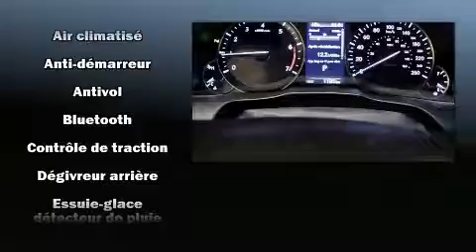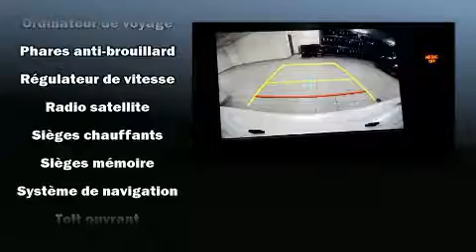2017 Lexus ES 350 TOURING NAV - CAMERA - TOIT PANORAMIQUE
Voici votre prochain coup de foudre: la Lexus ES 350 2017. Affichant moins de 2000 km au compteur, cette berline 4 portes met la priorité sur le confort, la sécurité et son côté pratique. Ce véhicule offre une transmission automatique à traction avant et un moteur 6 cylindres de 3,5 L. Lexus a mis la priorité sur le confort et le style en incluant: des lampes de lecture avants et arrières, l'ouverture automatique de la glace du conducteur, un compte-tours, un afficheur de la température extérieure, des rétroviseurs extérieurs avec fonction antiéblouissement automatique, sièges chauffants et ventilés, et le télédéverrouillage. Vous trouverez que toutes les commandes tombent bien sous la main, tant sur le tableau de bord, la console que dans les portières. Comporte une télécommande intégrée d'ouvre-porte de garage, une autre des options distinctives de ce véhicule. Le toit ouvrant assisté illumine l'habitacle de lumière naturelle. Le système de navigation intégré procure des instructions à chaque intersection, et son unique bloc d'instrumentation constitue une interface machine des plus fonctionnelles. Lexus a mis la sécurité des occupants au coeur de ses préoccupations avec les équipements suivants: rideaux gonflables pour protéger la tête, coussins gonflables latéraux à l'avant et à l'arrière, système antipatinage, système d'assistance au freinage, appuis-tête avant anti-coup de fouet, la mise hors de fonction du système d'allumage, et freins à disque aux 4 roues avec antiblocage. Ce véhicule a été conçu en fonction d'exigeants impératifs de sécurité, vous partirez l'esprit tranquille. Notre objectif: offrir les meilleurs prix et le meilleur service à chacun de nos clients. Passez nous voir ou appelez-nous pour obtenir plus d'information.